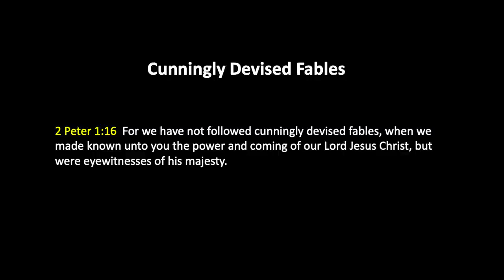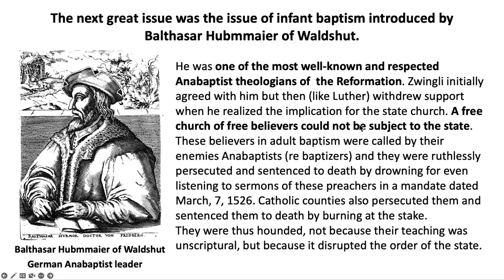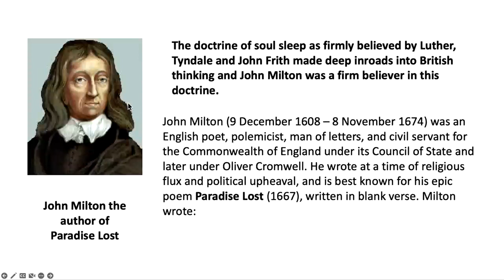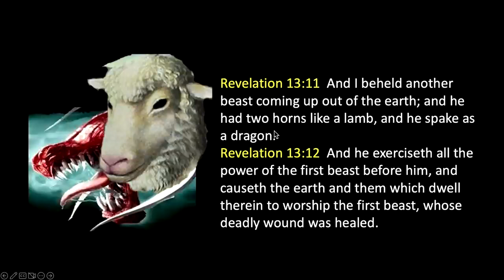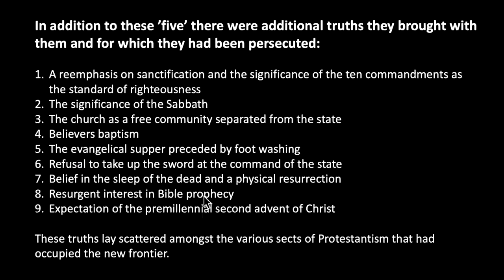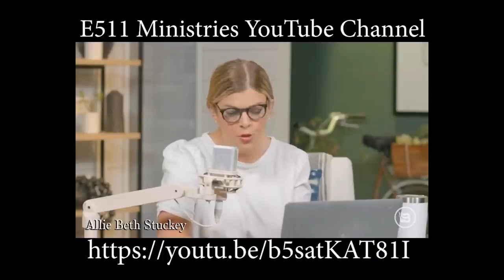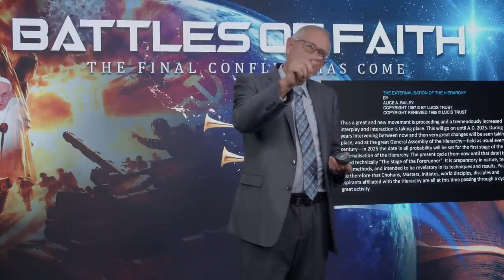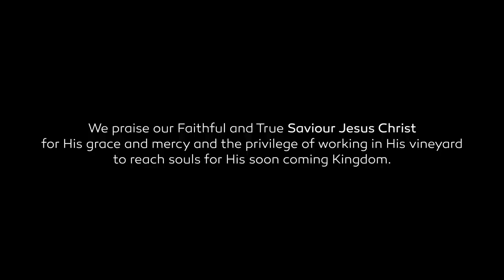Professor Welter Veith - Cunning Devised Fables